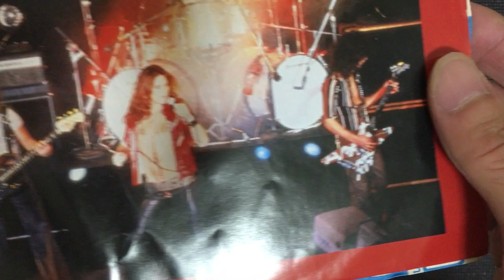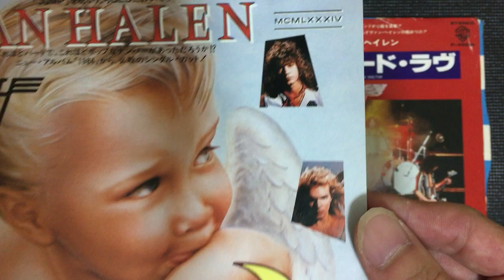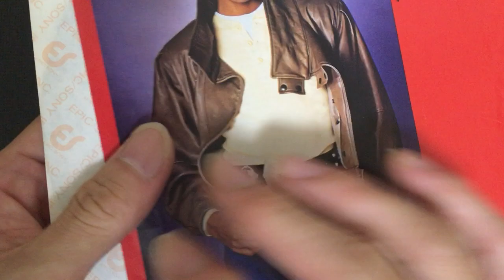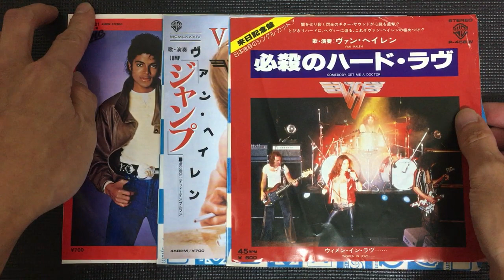追悼・エディ・ヴァン・ヘイレン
2020年10月6日に65歳の若さで亡くなったヴァン・ヘイレンのギタリストであるエディ（エドワード）・ヴァン・ヘイレンさん。マイケル・ジャクソン『beat it』でも聴ける、超絶技巧派で天才的なプレイでロック界を盛り上げたカリスマをシングル盤で偲びます。心よりご冥福をお祈り申し上げます。